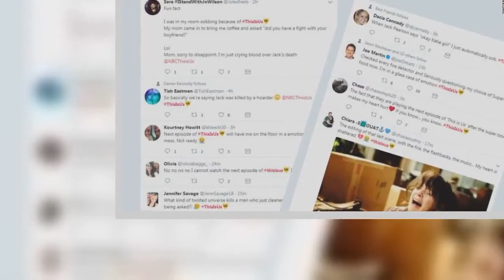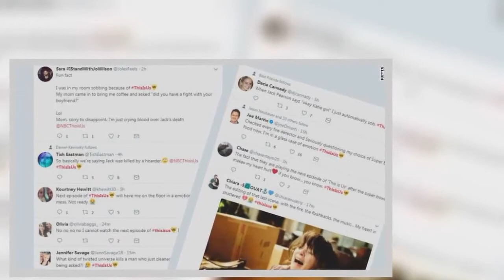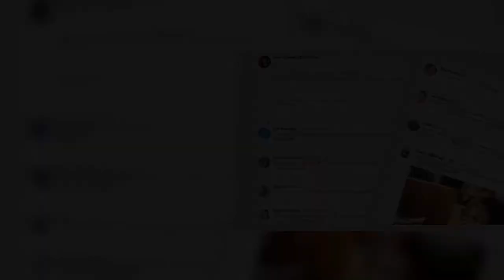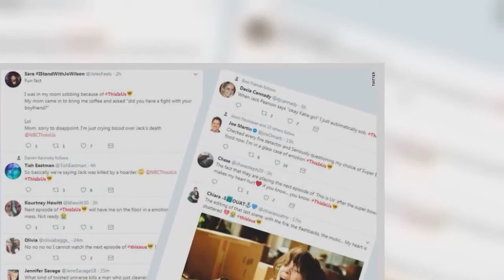All the questions you were afraid to ask about the show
(CNN) SPOILER ALERT: THIS ARTICLE CONTAINS SPOILERS FOR "THIS IS US" BECAUSE IT IS LITERALLY AN ARTICLE ABOUT "THIS IS US." Hello, if you are reading this you probably don't watch "This is Us," because those who do are still choke-sobbing into their shiraz or dismantling their Crock-Pots before their fictional-character-death support meetings.Allow us to explain everything.Why is everyone talking about "This is Us" right now?  The beloved NBC family drama isn't even through its second season, but it feels like every week brings another emotional climax or character birth/death/breakdown/revelation/triumph so wrenching or life-affirming all of your social media feeds immediately devolve into a series of cry-face emojis.But one of the biggest moments happened this week when viewers found out how one of the main characters may have died , even though they KNEW he would die at some point for about 20 episodes now, and all of the clues to how he'd probably die were introduced quite clearly a few episodes back.Regardless, people were still totally satisfied and impressed, as evidenced by all of the cry-face emojis.Give me the basic plot details, because from the outside this show just looks like a bunch of people hugging and talking."This Is Us" centers around the lives of the Pearson family.Jack (Milo Ventimiglia) and Rebecca (Mandy Moore) are mom and dad.They have three adult children: Kevin (Justin Hartley), Kate (Chrissy Metz) and Randall (Sterling K.Brown).Take a deep breath, because it gets real, fast:  In 1980, Rebecca was pregnant with triplets but one of the babies died.So, she and Jack decide to adopt a third baby who was dropped off at the hospital the same night.These three children grow up to be three very different people in the present:  Mix all together, stir well, let set and eat by the spoonful whilst crying.It doesn't stop there! The show bounces back and forth in time, using younger versions of Jack, Rebecca and company to explore the main couple's love story as well as the small threads of early-life trauma that eventually become giant rat's nests of issues for their children.Oh, and it is by this convenient structure that we learn that dad Jack -- at some point when his kids were teens -- died.AND, we also find out that Rebecca, the love of his life, is now remarried to his best friend.and also Randall meets his biological dad just in time for him to die in Randall's arms and.frankly, there are a lot of alcohol and substance abuse issues all around.So it's about a complex family dealing with the highs and lows that make us human?  That is a fair assessment, yes.Why do so many people I know allow themselves to be emotionally victimized by this show?  Die-hards will tell you the tears they shed are a great emotional catharsis.Plus, the constant roller coaster of bad things (Dead dads! Miscarriages! Regrets!) and good things (Family! Good husbands! The Super Bowl!) makes it hard to let go once you've hopped on.I'm still having troubl